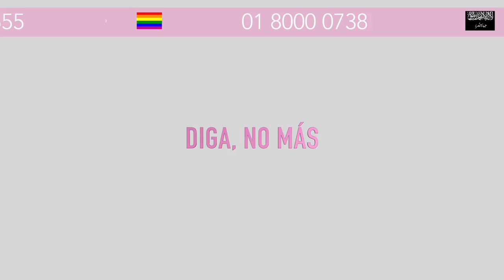“Como lo soñamos” cortometraje ganador categoría SmarTIC Incluyente de Ministerio TIC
“Como lo soñamos” un cortometraje del director Juan Guillermo Rodríguez Piedrahita, realizador de cine con discapacidad visual, resultó ganador de la Categoría SmarTIC Incluyente de Ministerio TIC en la gala de premiación del Festival Smart Films 2016, que se llevó a cabo la noche del jueves 25 de agosto en la ciudad de Bogotá.
Este cortometraje compitió contra otras 57 propuestas enviadas a la categoría SmarTIC Incluyente, a través de la cual, el Ministerio TIC con su programa Cine para Todos, incentivó a las personas con discapacidad del país a crear cine con sus celulares y se convierte en pionero latinoamericano en el desarrollo de actividades de inclusión tecnológica y cultural para esta población.